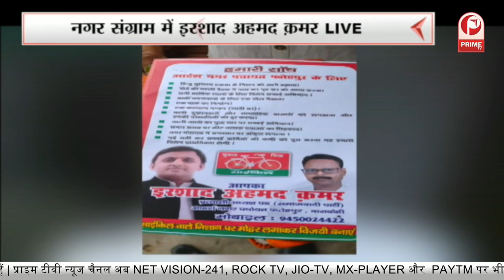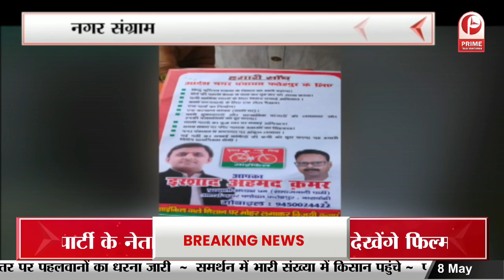Barabanki : फतेहपुर से सपा प्रत्याशी इरशाद अहमद से खास बातचीत || Prime Tv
Barabanki : फतेहपुर से सपा प्रत्याशी इरशाद अहमद से खास बातचीत